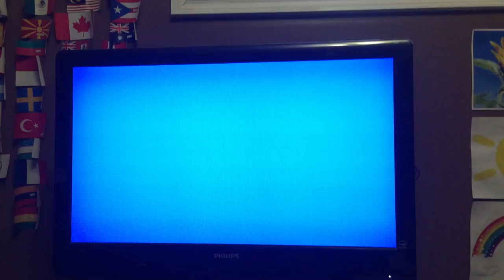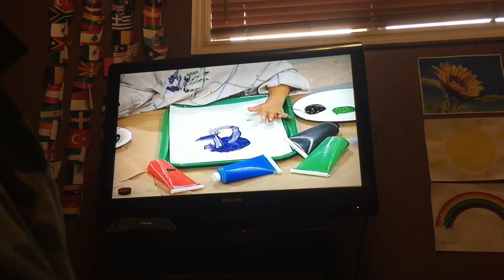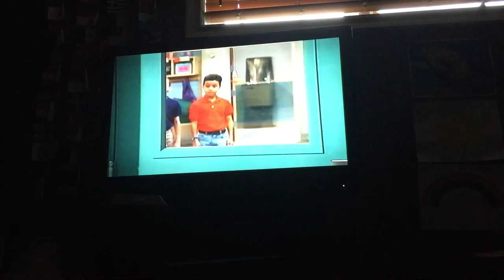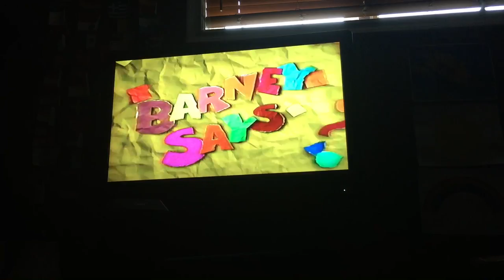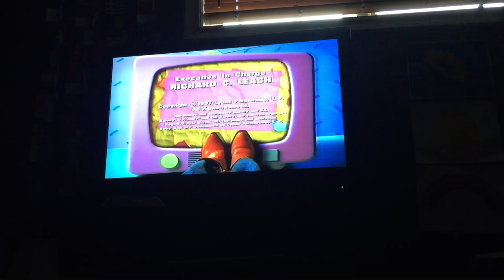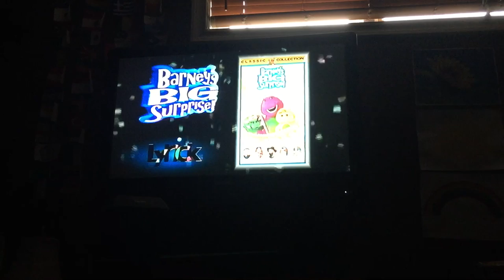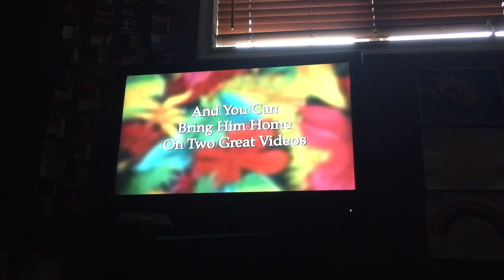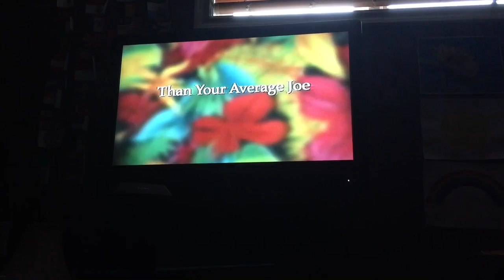Barney & Friends Barney’s Good, Clean Fun! Rare Canada VHS